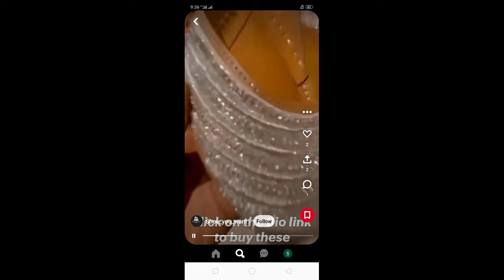New Fancy Khusa design for girls 2022|New khusa designing ideas for girls@Fashion Dairy